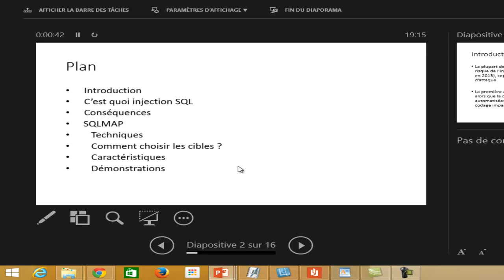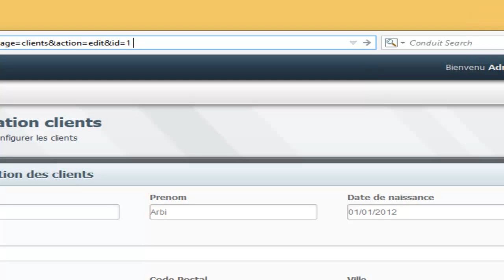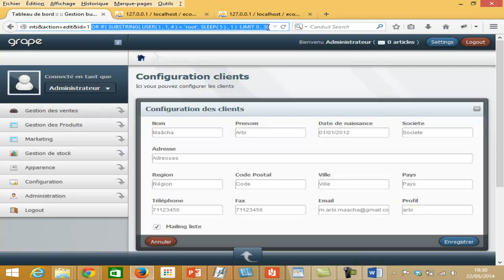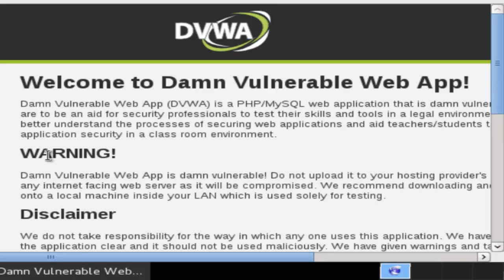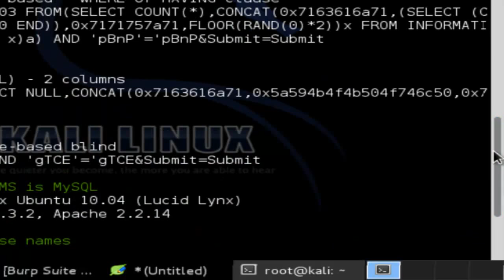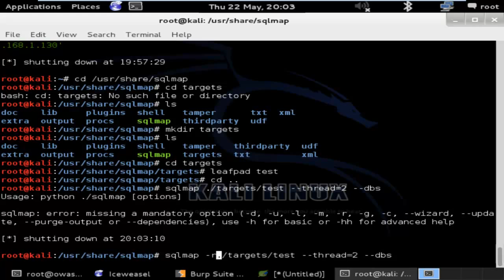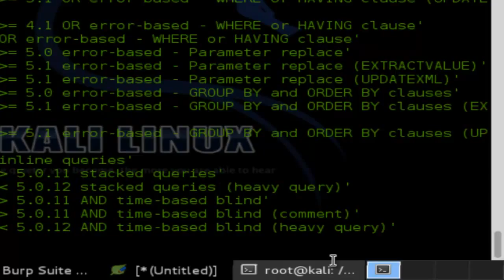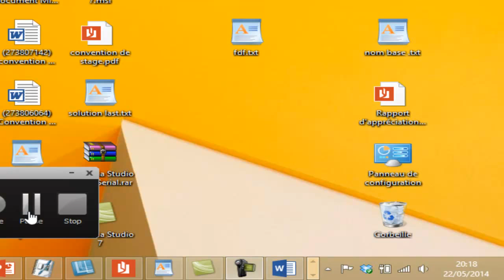Atelier du Club de Hacking de l'Université Laval : SQL-Map. Injections SQL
La présentation du 22 Mai au Club de Hacking de l'Université Laval.

SQLMap est un outil permettant d'automatiser les opérations d'injection SQL. Il peut se coupler avec d'autres logiciels Open-Source tel que Burp, Metasploit ou w3af.

Présenté par Mohammed Mabrouk et Fatma Haddad